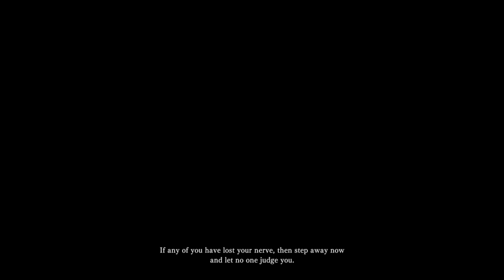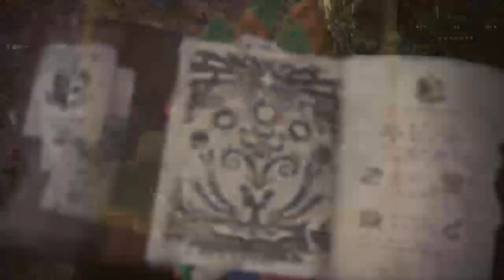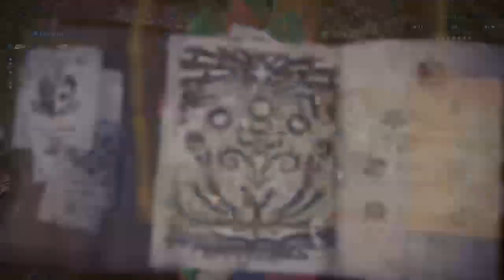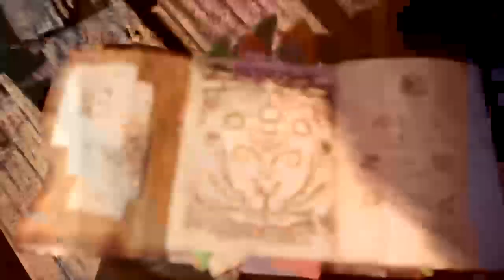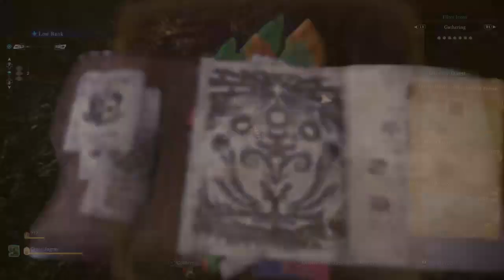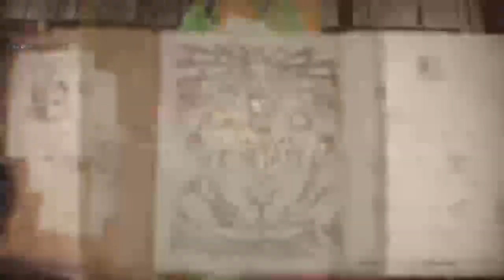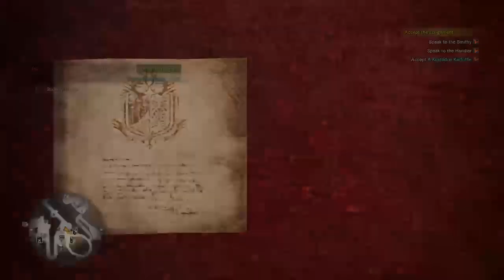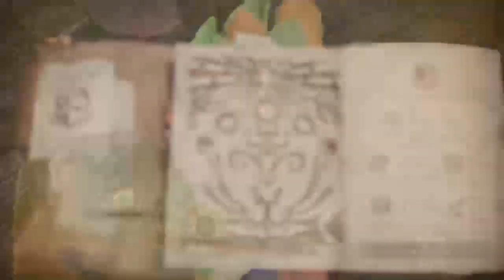Muenster Cheese Haunter ZA WARUDO!